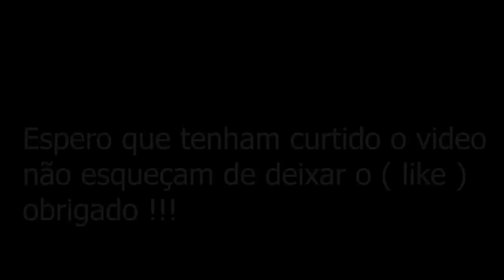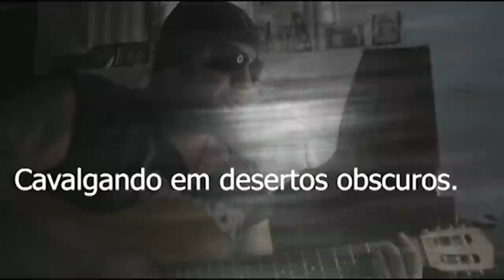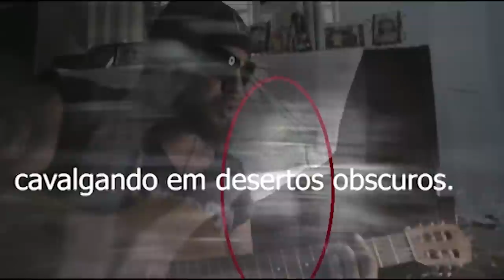A visão em portas do Além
este video traz a comunicação ao sobrenatural em lugares assombrados e casas antigas ao obscuro e neste local assombrado neste submundo me infiltrei nesta floresta em busca do sobrenatural